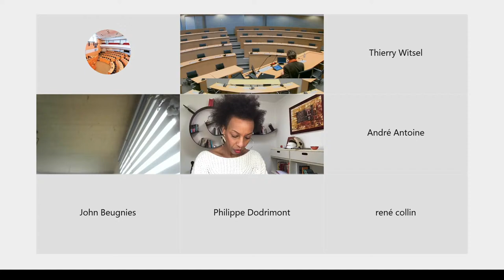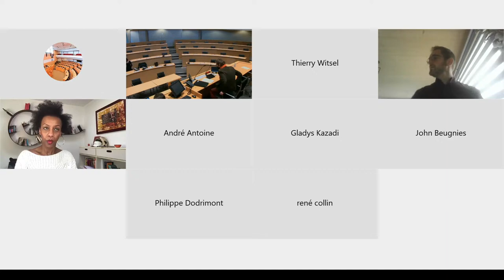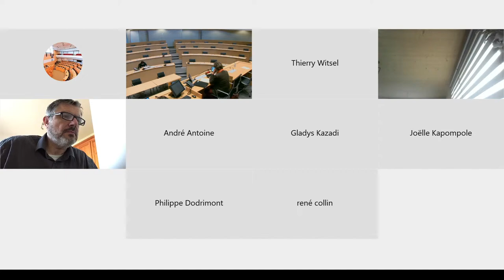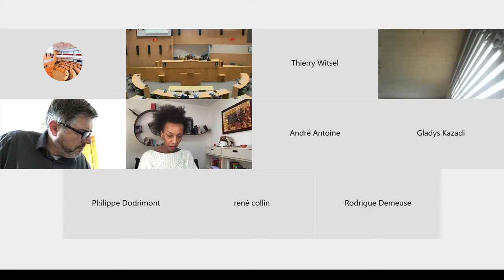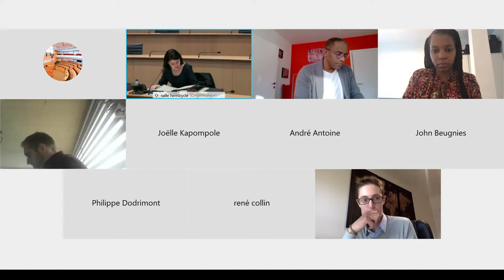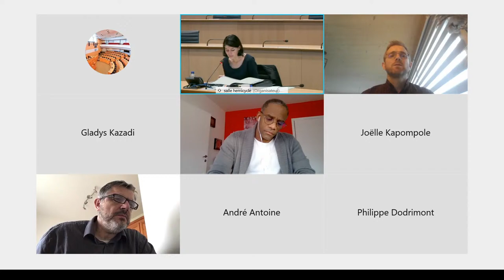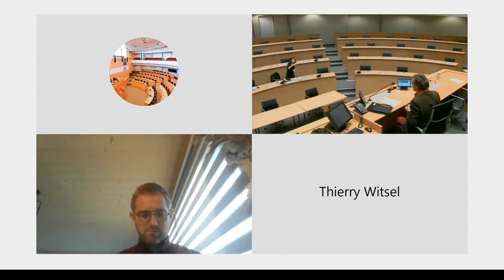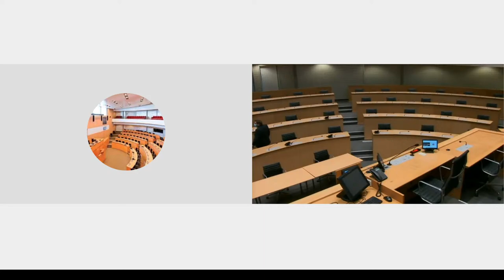Commission de l'Enseignement supérieur - 26 novembre 2020